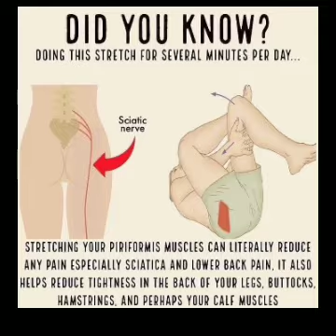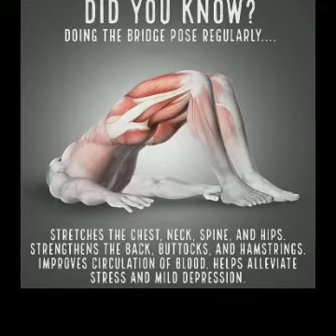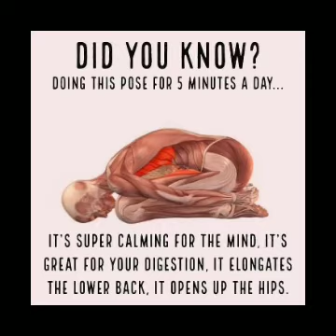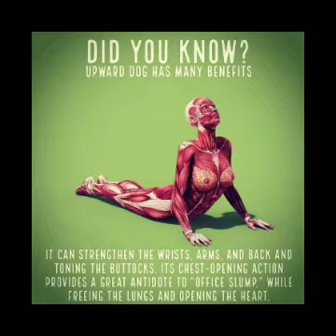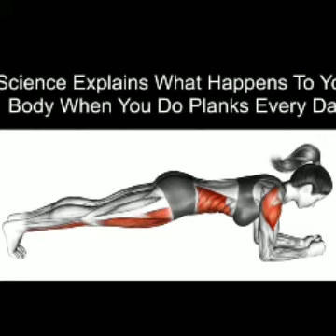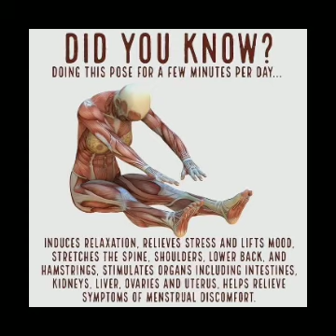January 23, 2020